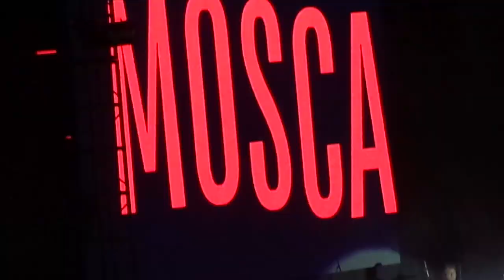La Mosca Tse Tse - interludio de rock - ROCK LATAM 2023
Como parte del primer Festival Rock Latam 2023, la Mosca Tse Tse se presentó en Quito con sus mejores éxitos. Una parte rockanroleada para delirio del público.

Coliseo General Rumiñahui
Quito - Ecuador
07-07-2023